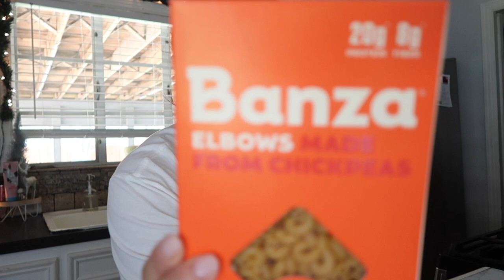MI DIA A DIA COMO MAMA + SIGO MUY MOTIVADA LIMPIANDO